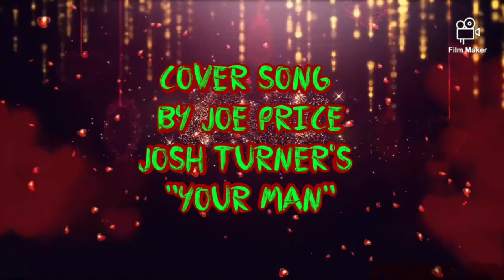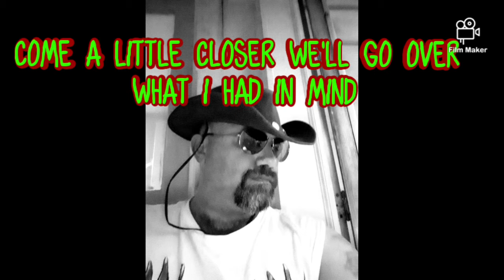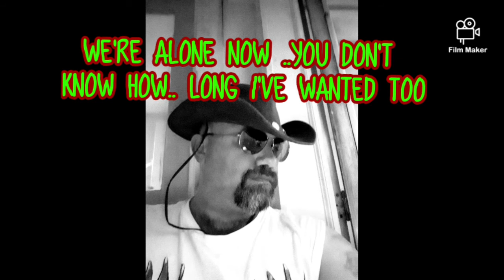Country Music Cover Song .Josh Turner's " Your Man" By Joe Price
Genre: country
Song: Josh Turner's " Your Man"
cover song by Joe Price
song writers :Chris Stapleton ..
                        Chris Dubois ..
                        Jace Everett
producer: Frank Rogers
MCA records 2005